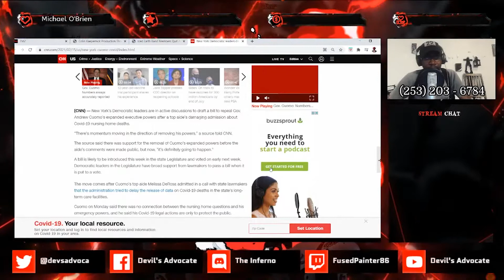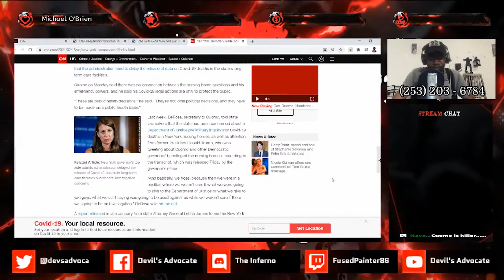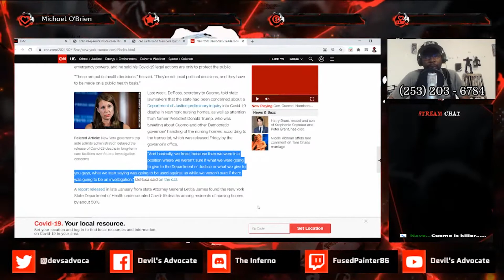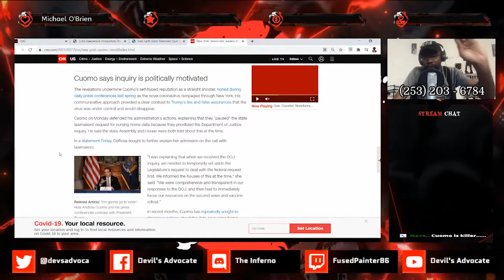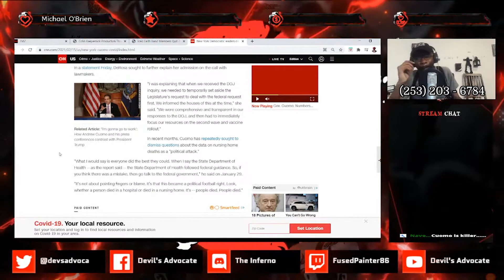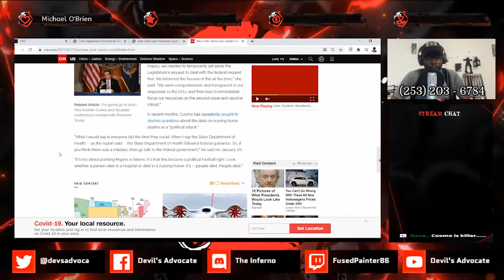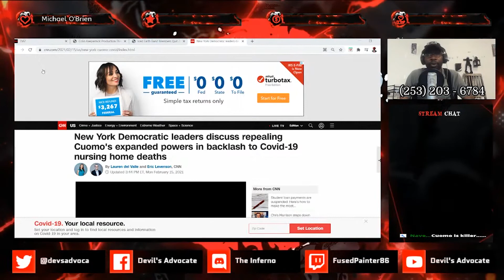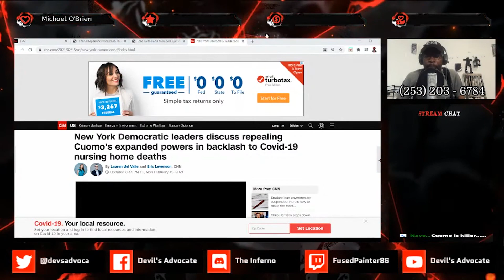NY Democrats Want To Remove Cuomo's Power I THIS IS SPICY I Pitchfork Podcast I Live Edit